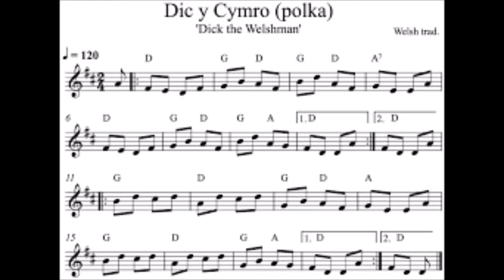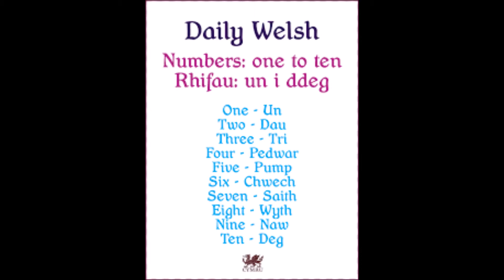Dic y cymro-ukulele